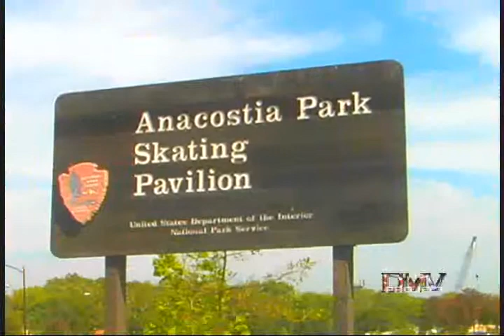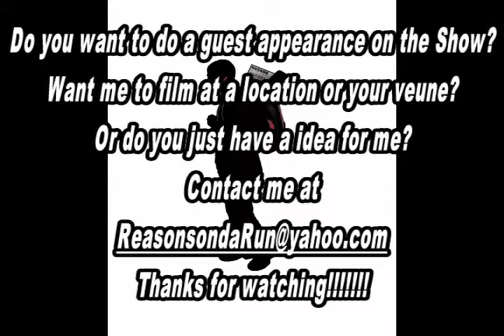The DMV Project Segment-Reasons on da Run EP2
Truth making a beat